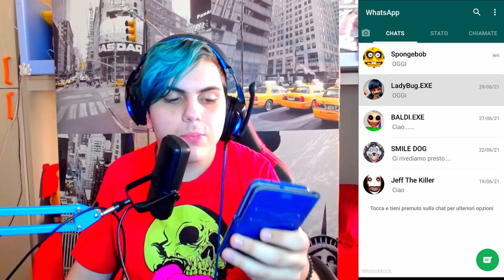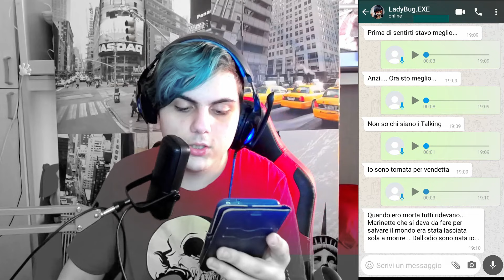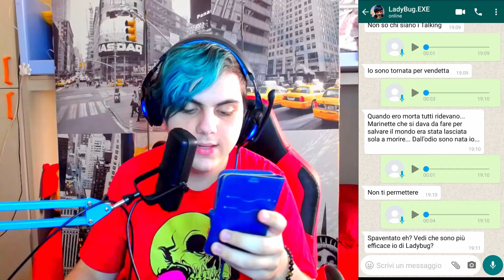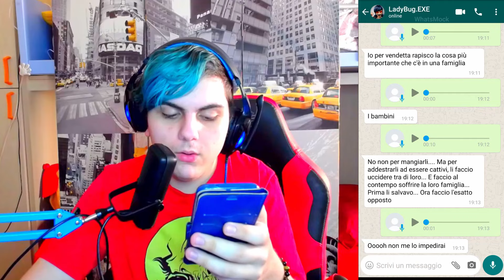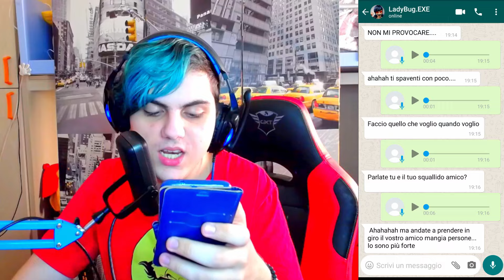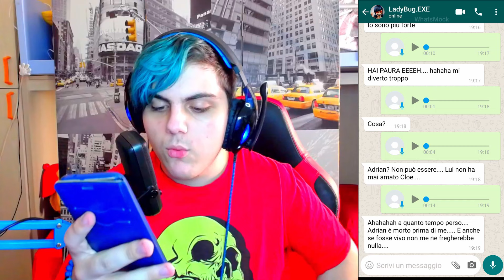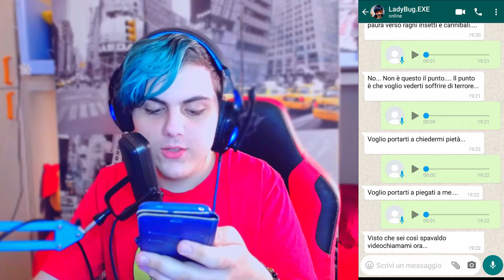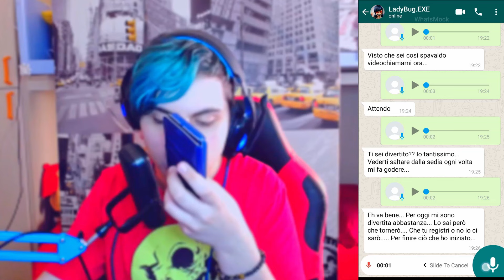MIRACULOUS LADYBUG.EXE MI HA SCRITTO E...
Miraculous Ladybug.exe mi ha scritto e mi ha fatto prendere molti spaventi in questo video, anche se devo ammettere che mi sembrava una messa in scena, ditemi voi se secondo voi il numero è reale al 110% o se è falso nei commenti...

video editato da : @PsulAqaeOrigin

ALEXANDER NAKARA